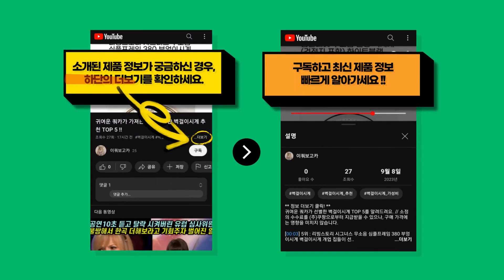여성구스패딩 전문가가 뽑은 가성비 갑인 여성구스패딩 추천 TOP 7 !!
귀여운 쿼카가 정리한 여성구스패딩 TOP 7를 정보를 전해드려요. // 소정의 수수료를 (주)쿠팡으로부터 지급받을 수 있으나, 구매 가격에는 영향을 미치지 않습니다.

[00:08] 7위 :  뉴발란스 여성 유러피안 구스다운 경량패딩 블랙 NBNPC4W812-19 ..

[00:23] 6위 :  데일로엔 여성 하이넥 오버핏 패딩 점퍼 ..

[00:38] 5위 :  ANYOU 여성 하프 기모 도톰한 패딩 극복 여성겨울코트 ..

[00:53] 4위 :  [웨스트우드] (이월상품 한정수량) 초특가 여성 겨울 여우퍼 거위털 긴기장 패딩..

[01:08] 3위 :  여성 간절기 패딩 얇은 경량 아우터 깔깔이 여자 ..

[01:23] 2위 :  여성 오리털 경량패딩 점퍼 덕다운 숏패딩 코트 ..

[01:38] 1위 :  ELLE GIRL 여성 오버핏 덕다운 후드 점퍼 ..